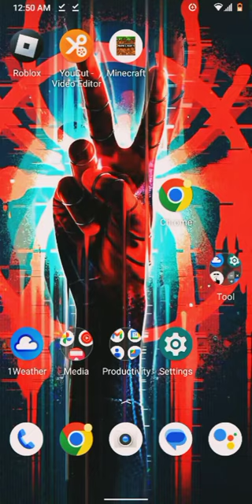Billy steals mom credit card to play normal game